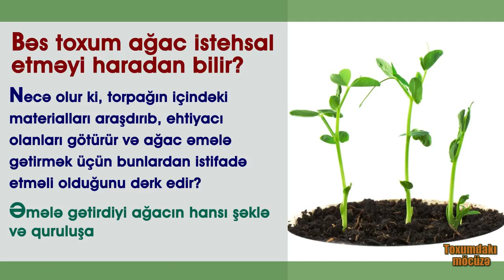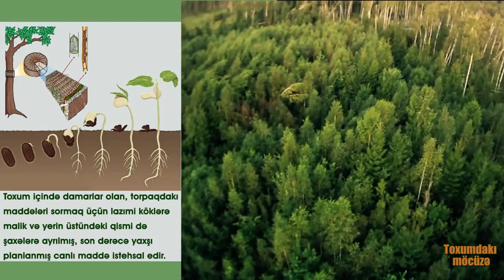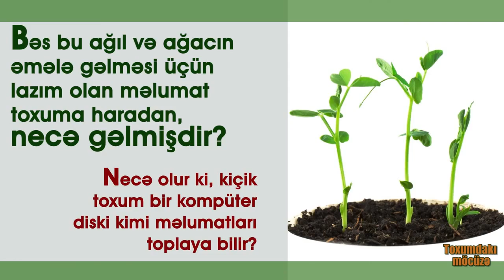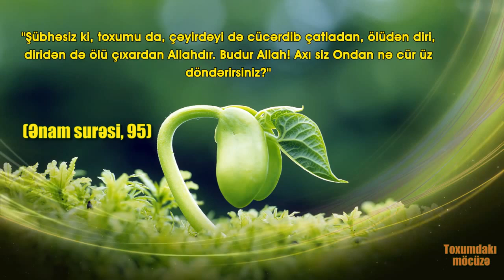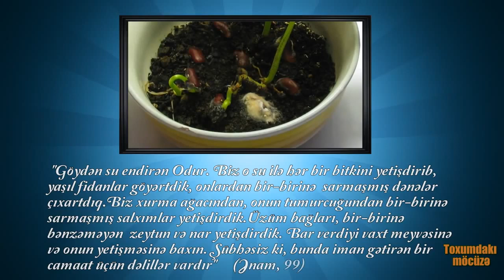Bitkilər aləmi - Toxumdakı möcüzə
Toxumun özünə nisbətən min dəfələrlə böyük olan ağacı əmələ gətirərkən istifadə edə biləcəyi tək material içinə basdırıldığı torpaqdır.

Bəs toxum ağac istehsal etməyi haradan bilir? Necə olur ki, torpağın içindəki materialları araşdırıb, ehtiyacı olanları götürür və ağac əmələ gətirmək üçün bunlardan istifadə etməli olduğunu dərk edir? Əmələ gətirdiyi ağacın hansı şəklə və quruluşa malik olmasının lazım gəldiyini necə ehtimal edə bilir? Bu sonuncu sual xüsusilə əhəmiyyətlidir. Çünki toxumdan hər hansısa taxta parçası çıxmır. Toxum içində damarlar olan, torpaqdakı maddələri sormaq üçün lazımi köklərə malik və yerin üstündəki qismi də şaxələrə ayrılmış, son dərəcə yaxşı planlanmış canlı maddə istehsal edir. İnsan yaxşı ağac rəsmi çəkməli olanda belə çətinlik çəkir, çünki ağacın köklərindəki və budaqlarındakı incəlikləri çəkmək çətindir. Lakin toxum son dərəcə kompleks cisim olan ağacı torpaqdakı materiallardan istifadə edərək sıfırdan əmələ gətirir.

Bu halda, toxumun son dərəcə ağıllı, hətta bizdən də ağıllı varlıq olduğu qənaətinə gəlirik. Daha doğrusu, toxumun içində son dərəcə təsirli ağılın olduğunu başa düşürük. Bəs bu ağıl və ağacın əmələ gəlməsi üçün lazım olan məlumat toxuma haradan, necə gəlmişdir? Necə olur ki, kiçik toxum bir kompüter diski kimi məlumatları toplaya bilir? Kompüter diskləri ağıllı və bilikli insanlar tərəfindən hazırlanıb kompüterlərə yerləşdirilir. Toxum da belədir, Allah tərəfindən ağac əmələ gətirmək qabiliyyətinə malik şəkildə yaradılmış və proqramlaşdırılmışdır. Torpağa atılan hər toxum Allahın elmi ilə əhatə olunur, Onun elmi ilə böyüyür. Bir ayədə bu həqiqət belə xəbər verilir:

''Qeybin açarları Allahın yanındadır. Onları ancaq Allah bilir.Allah suda və quruda nə varsa, bilir.Elə bir düşən yarpaq yoxdur ki, Allah onu bilməsin.Yerin zülmətləri içində elə bir toxum, elə bir şey yoxdur ki, məhz açıq-aydın kitabda olmasın!'' (Ənam, 59)

Toxumu yaradan da, torpağa düşdüyü zaman onun içindən yeni bitkini çıxardan da Allahdır. Digər ayədə bu mövzu ilə əlaqədar belə deyilir:

''Şübhəsiz ki, toxumu da, çəyirdəyi də cücərdib çatladan, ölüdən diri, diridən də ölü çıxardan Allahdır. Budur Allah! Axı siz Ondan nə cür üz döndərirsiniz?'' (Ənam, 95)

Orta məktəblərdə hər şagirdə göstərilən bir təcrübə var; uşaq boşqabın içinə pambıq doldurur, bu pambıqları isladır və arasına da noxud dənəsi atır.Bir neçə gün keçir və pambığın içindəki toxumların cücərdiyini görür.Bu, əslində çox təəccüblü hadisədir və uşaqların çoxu da bu hadisəni gördüyü zaman təəccüblənir.Çünki pambığın içinə qoyulan noxudlar və ya lobyalar aylarla, ya da illərlə canlılıq əlaməti göstərmədən qalırlar. Amma uzun zamandır gözləyən bu sərt cisimləri sulu pambığın içinə qoyduqda birdən-birə canlanır, ortaya təzə, yam-yaşıl cücərtilər çıxır. Aydındır ki, bu toxumlar münasib şəraitə düşdükləri zaman cücərmələri üçün proqramlaşdırılıblar və ilk fürsətdə bu vəzifəni yerinə yetirirlər.''Dənəni və çəyirdəyi yaran şübhəsiz Allahdır'' deyildiyi ayə bu möcüzəvi hadisənin sirrini açıqlayır. Digər bir ayədə isə belə deyilir: ''Göydən su endirən Odur. Biz o su ilə hər bir bitkini yetişdirib, yaşıl fidanlar göyərtdik, onlardan bir-birinə sarmaşmış dənələr çıxartdıq.Biz xurma ağacından, onun tumurcuğundan bir-birinə sarmaşmış salxımlar yetişdirdik.Üzüm bağları, bir-birinə bənzəməyən zeytun və nar yetişdirdik. Bar verdiyi vaxt meyvəsinə və onun yetişməsinə baxın. Şübhəsiz ki, bunda iman gətirən bir camaat üçün dəlillər vardır'' (Ənam, 99)

Allah ayədə bizə məhsul verdiyi zaman və yetişəndə torpaqdan çıxan toxumların meyvələrinə baxmağımızı əmr edir. Həqiqətən də toxumun torpaqdan çıxması qədər meyvənin əmələ gəlməsi də möcüzəvi hadisədir.